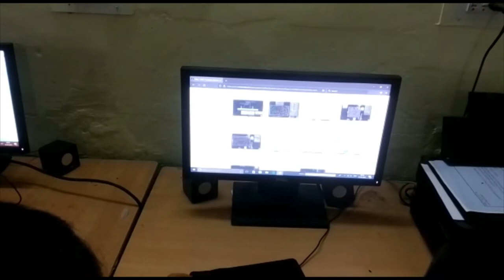03-National ICT Awards 2018 for School Teacher Poonam Urmalia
03-National ICT Awards 2018 for School Teacher Poonam Urmalia